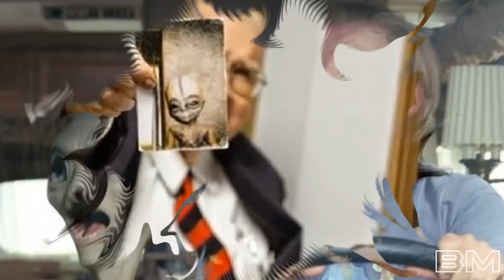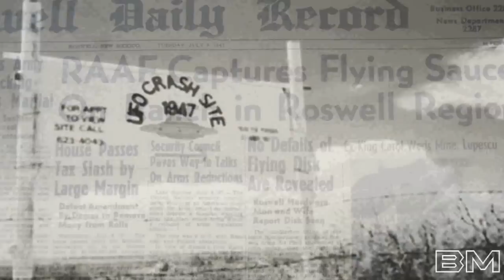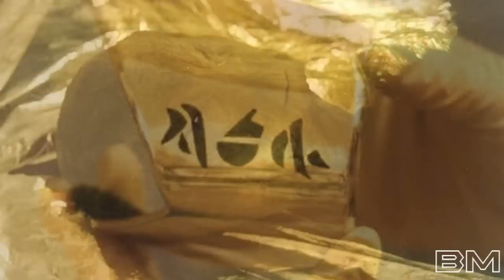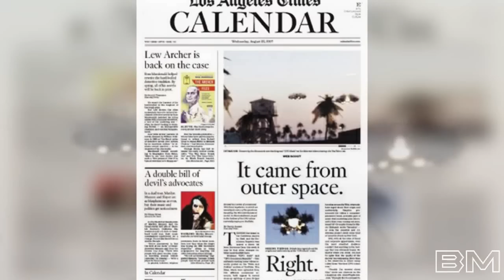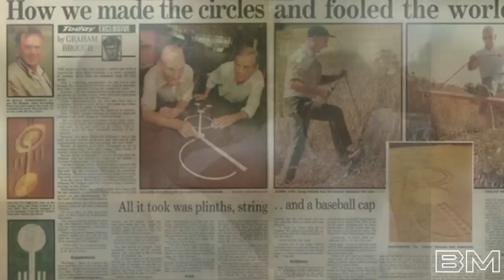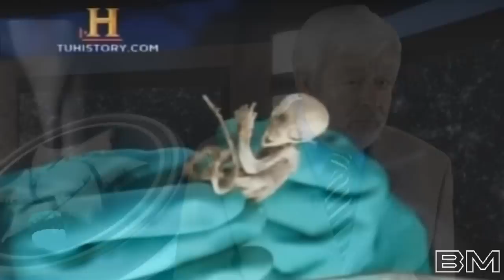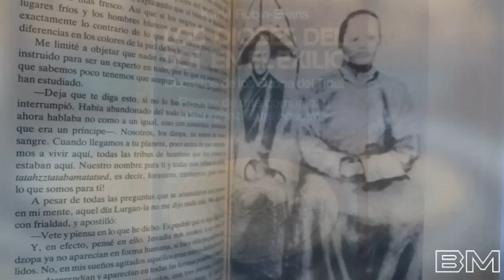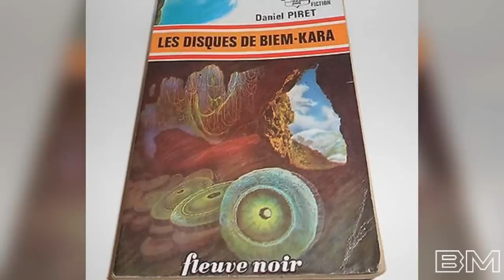10 Fraudes sobre Extraterrestres que Engañaron a Millones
El universo guarda misterios que nosotros llevamos tratando de descifrar desde hace miles de años, no por nada la naturaleza del hombre es ampliar su conocimiento. La vida en otros planetas ha sido una pregunta que ha dado mucho que investigar, pero hasta ahora no hemos sido capaces de llegar a algo concluyente. Los que busca aprovecharse de algo tan trascendente harán lo que sea con tal de sacar provecho de la ingenuidad de millones de personas, y si he de mencionar los más importantes hasta ahora, listaría a estos 10 como los fraudes que perduraron más tiempo, que engañaron a más gente y que pasaron a la historia como los más descarados que se hallan visto jamas.

Muchas Gracias.